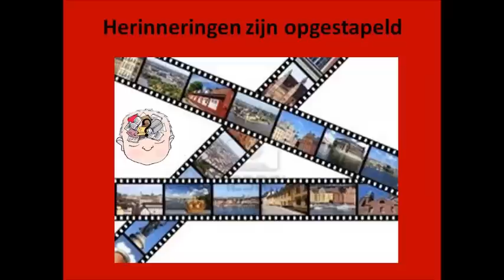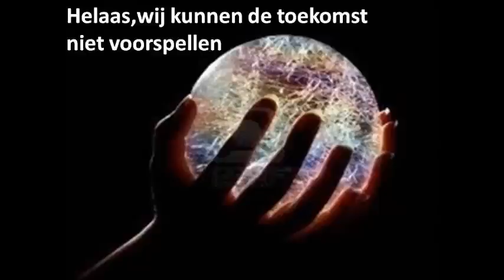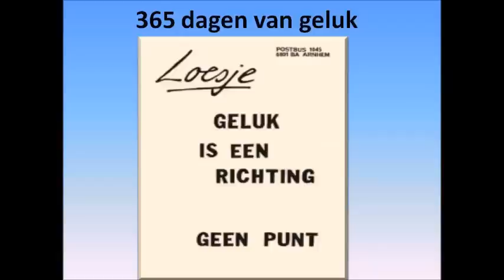Kerst- nieuwjaarswens 2014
Lieve mensen,

Dit jaar eens wat anders dan een kaartje!
2013, tja, het was voor ons niet echt een fijn jaar.
En stiekem hopen wij dat 2014 héél anders mag zijn.
Laat het een mooi en goed jaar worden,
maar dit natuurlijk voor ons állemaal,
met véél gezondheid, liefde en geluk!!!

Lieve mensen, maak er voor nú, gezellige dagen van
en maak van 2014, een súpermooi jaar!

Warme groeten,
Martin en Doret Manten